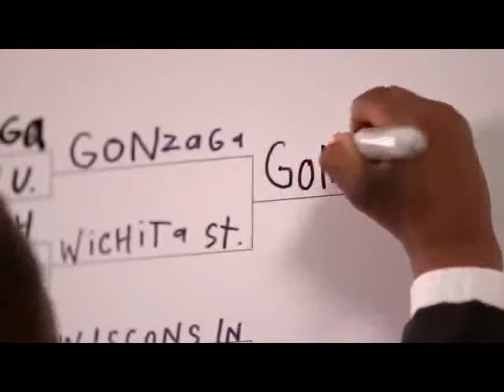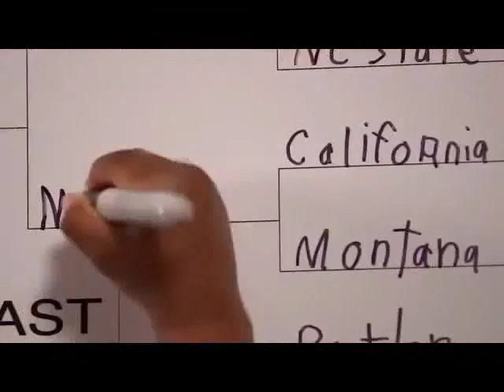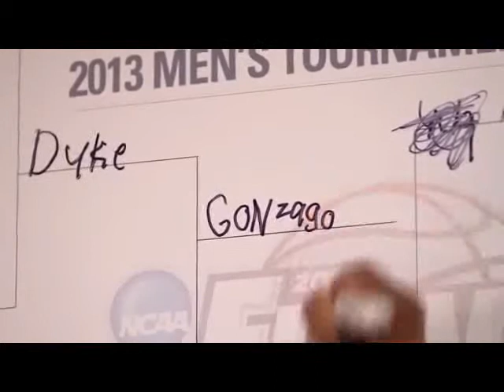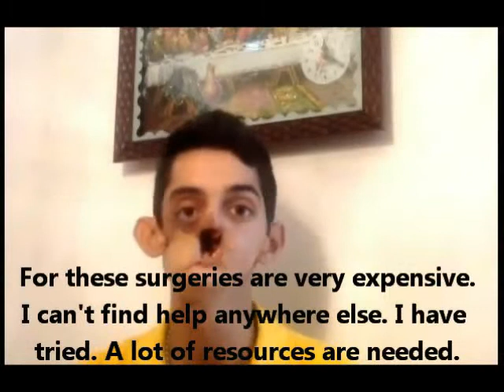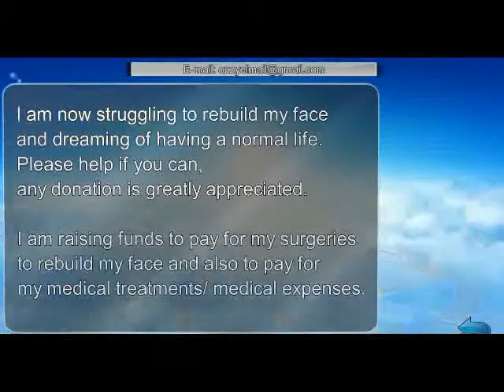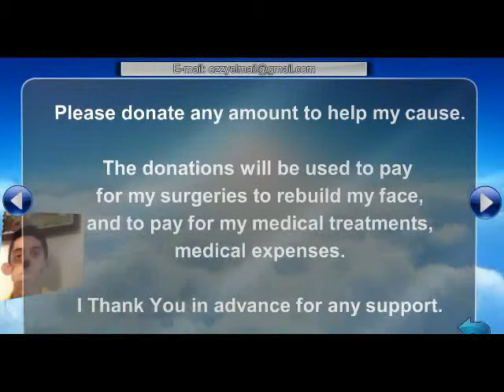Kid President At Tournament More Than 1 Million Views Viral Videos